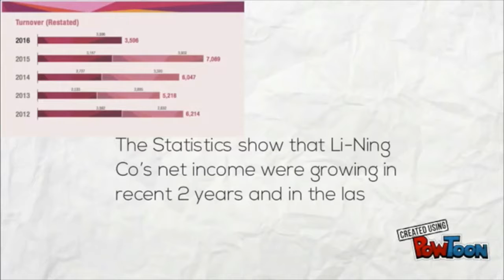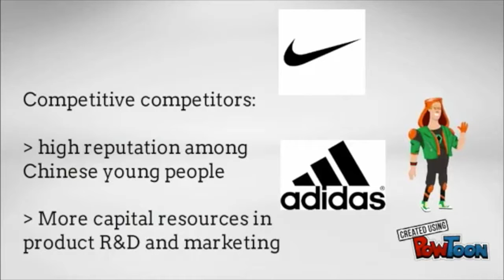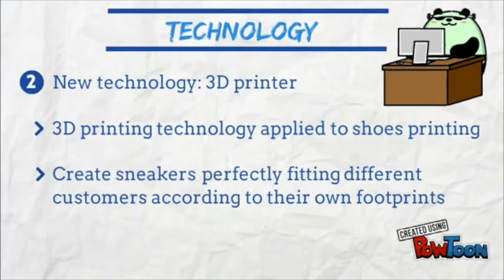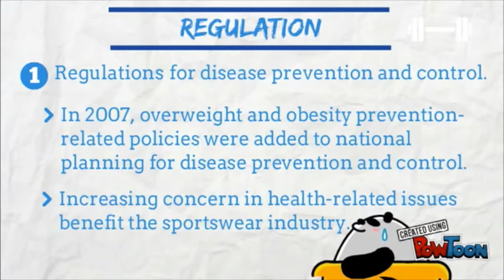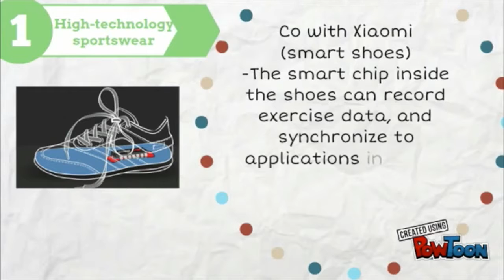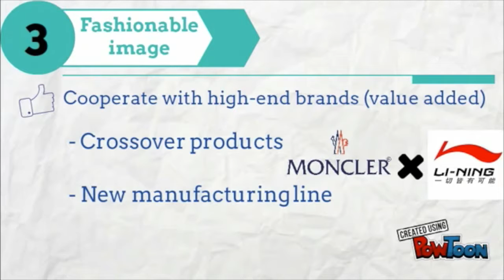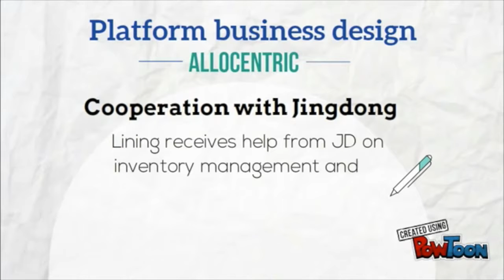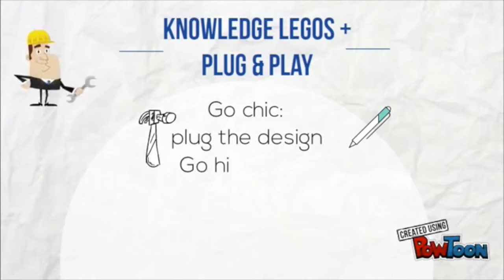MGT 401 LINING